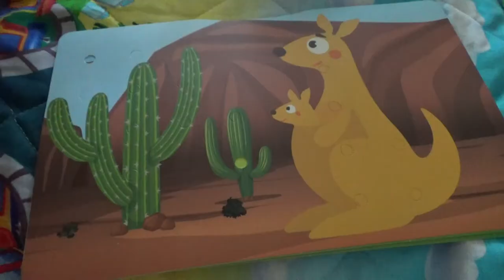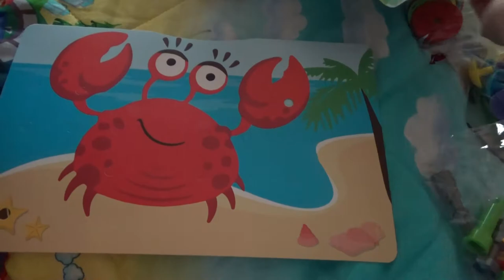Art Manij VLOG Распаковка игры + пришла с рынка🥝🍒🍄🌶